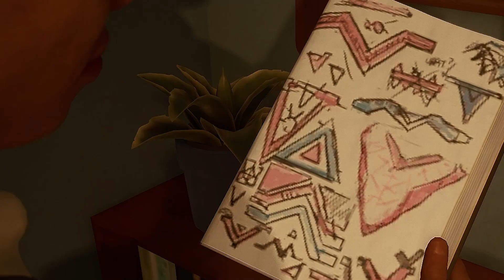Accidently Stereotyping Aaron Davis | Spider Man: Miles Morales #2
o/
oopsies. again sorry for the scuffness of this video. the next vide will be out later this week, TRUST.

his is part 2 of my spiderman miles morals playthough.
❧Socials:
❧Credits:
Sub Goal: 88% ... 883/1K